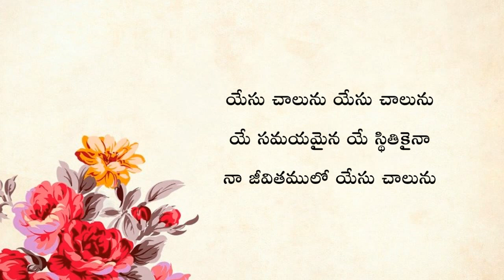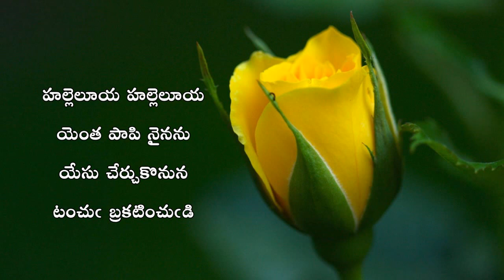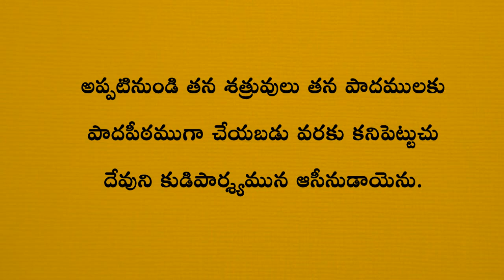My Family With Our God || Evening Prayer 11.08.2021